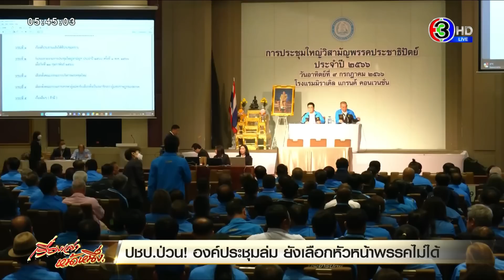เรื่องเล่าหน้าหนึ่ง 10 ก.ค.66 พิธาปราศรัยกลางสายฝน-ตามหานักธุรกิจเยอรมัน-2พี่น้องถูกแม่บังคับอนาจาร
1.ตร.ชี้นักธุรกิจเยอรมันหายตัว ส่อเค้าไม่ดี มีคนทำลายหลักฐาน

เจอแล้ว รถเบนซ์นักธุรกิจเยอรมัน ที่หายตัวปริศนา โผล่จอดอยู่ใต้คอนโดที่หนองปรือ แต่ยังไร้เงาเจ้าตัว ตร.เร่งตรวจสอบหลักฐานในรถ เจอสารประหลาดสีขาวใส ก่อนรับน่าเป็นห่วง มีคนทำลายหลักฐาน หลังพบคราบน้ำยาล้างห้องน้ำ ภายในรถ ล่าสุด แฟนสาวนักธุรกิจเยอรมัน เผยพบข้อความผิดปกติ ก่อนหายตัว ทั้งที่ไม่เคยส่ง SMS จับผิดไม่คุ้นภาษาที่ใช้ ตอนนี้ยังติดต่อไม่ได้ ชี้ห่วงความปลอดภัยเจ้าตัว

2.อุบัติเหตุทัวร์ ระยอง-ศรีสะเกษ เจ็บอื้อ ดับ 4

เจ็บระนาว รถบัสนักท่องเที่ยวชาวจีน 27 ชีวิต เดินทางกลับจากเกาะเสม็ด ระหว่างทางฝนตกถนนลื่น ทำให้รถเสียหลักพลิกคว่ำ ตกร่องกลางถนน หวิดดับยกคัน ก่อนพบนักท่องเที่ยวโดนซากรถทับอีก 4 ราย ด้านกู้ภัยฯ เร่งระดมเครื่องมือช่วยเหลือ ก่อนนำตัวส่งโรงพยาบาล ขณะที่คนขับเผยถนนลื่นจนเสียหลักบังคับรถไม่อยู่

ส่วนที่ศรีสะเกษ เกิดเหตุเศร้าสลด รถบัสขนส่งนักวิ่งตกเขาทางลงช่องสะงำตาย 4 เจ็บ 49 ราย ด้านนักวิ่งที่รอด เล่านาทีระทึก ได้ยินเสียงครืดอย่างแรง คาดว่าช่วงลงเขาระบบเบรกขัดข้อง ก่อนเสียหลักชนขอบปูนกั้นขอบทาง พลิกคว่ำตกลงไปใต้สะพานที่เป็นหน้าผา

3.บุกช่วย 2 สาวพี่น้อง ถูกแม่บังคับอนาจาร หาเงินเสพยาบ้า

สุดหดหู่ พี่สาววัย 19 ปีประสาน หน่วยงาน เข้าช่วยเหลือ 2 น้องสาววัย 11 และ 16 ปี ในชุมชนป่ากล้วย เขตจตุจักร จากแม่แท้ๆ ที่บังคับให้ลูกสาวทั้ง 2 คน ทำอนาจารแลกเงิน เพื่อนำไปซื้อยาบ้ามาเสพ ก่อนแฉซ้ำ คนในชุมชน รู้มาตลอด แต่ไม่ช่วยเหลือ จนน้องสาว บอกอยากฆ่าตัวตาย จึงต้องเร่งหาทางช่วยเหลือ ขณะที่ ตร.คุมแม่สอบพร้อมตรวจสารเสพติด

4.ลุ้นฎีกาคดี ธาริต พร้อมแฉเพิ่มอีก ลั่นไม่มีอะไรจะเสีย

วันนี้ลุ้น ศาลอ่านคำสั่ง คำพิพากษาศาลฎีกาคดี "ธาริต" อดีต อธ.ดีเอสไอ กับพวก ปฏิบัติหน้าที่มิชอบ กลั่นแกล้งแจ้งข้อหา "มาร์ค-สุเทพ" สั่งฆ่า ปชช. เหตุการสลายกลุ่มผู้ชุมนุม นปช.ปี 53 ด้าน ธาริต ยันไปฟังคำพิพากษาที่ศาลแน่นอน ลั่นพร้อมแฉเพิ่มอีก ข้อมูลลับคดี 99 ศพ ไม่เคยพูดมาก่อน ลั่นไม่มีอะไรจะเสีย ก็แค่ติดคุก

5.ข่าวดี! ผลเลือดพลายศักดิ์สุรินทร์ ไม่พบเชื้อ 6 โรคเฝ้าระวัง

คนไทยเฮ สถาบันคชบาลแห่งชาติ รายงานข่าวดี ผลตรวจเลือด "พลายศักดิ์สุรินทร์" ไม่พบเชื้อ 6 โรคเฝ้าระวังในช้าง แต่ยังคงต้องกักโรคให้ครบ 30 วัน ตามระเบียบของกรมปศุสัตว์ ซึ่งสถาบันคชบาลแห่งชาติ จะรายงานผลเป็นระยะ หากครบ 30 วัน จะต้องย้ายมาอยู่ที่โรงพยาบาลช้าง เพื่อวินิจฉัย อย่างละเอียดอีกครั้ง

1.พิธา ปราศรัยกลางสายฝน ขอ ส.ว.อย่าทำประชาชนผิดหวัง

นับถอยหลัง อีก 4 วัน จะถึงวันโหวตนายกรัฐมนตรีแล้ว ตอนนี้นายพิธา ก็กำลังเดินสายขอบคุณประชาชนที่เลือกพรรคก้าวไกล เมื่อวานช่วงสาย ไปที่ จ.สุพรรณบุรี และช่วงเย็นมาที่ลานหน้าเซ็นทรัลเวิลด์ กทม. ซึ่งเป็นเวทีที่นายพิธาสื่อสารไปถึง ส.ว.ด้วย

นายพิธา ลิ้มเจริญรัตน์ หัวหน้าพรรคก้าวไกลและแคนดิเดตนายกรัฐมนตรี เดินทางถึงลานหน้าห้างสรรพสินค้าเซ็นทรัลเวิลด์ เวลา 18 นาฬิกา ท่ามกลางประชาชนที่กางร่มรอ เนื่องจากมีฝนตกลงมาตั้งแต่ช่วง 16.00 น.

ซึ่งนายพิธา เริ่มต้นกล่าวว่า "ฝนจะตกฟ้าจะร้องประชาชนไม่เคยทิ้งผม ผมก็จะไม่ทิ้งประชาชนเช่นกัน...เรามาไกลเกินกว่าจะแพ้แล้ว เหลืออีกนิดเดียวพวกเราจะถึงเส้นชัยไปด้วยกัน"

วันที่ 13 ก.ค. จะเป็นการตัดสินใจของนักการเมืองทั้งสภาล่างและสภาสูง ที่จะต้องตัดสินใจร่วมกัน ว่าจะคืนความปกติให้การเมืองไทยหรือจะให้อยู่กับความไม่ปกติต่อไป

และช่วงหนึ่งได้กล่าวไปถึง ส.ว.ตรงๆ โดยได้ขอบคุณ ส.ว.ที่แสดงท่าทีว่าจะโหวตตามมติประชาชน และบอกว่า จากที่ได้คุยกับ ส.ว.ก็มีความเป็นห่วงบ้านเมือง ดังนั้นหลังได้เป็นนายกฯจะปรึกษาหารือกับ ส.ว.ด้วย

ขณะที่ช่วงท้าย นายพิธา บอกว่า ฟ้าหลังฝนสวยงามเสมอ ก่อนจะขอเสียงคนที่จะเดินไปด้วยกัน และ บอกว่าตนจะไม่ใช่นายกฯ ที่สมบูรณ์แบบ แต่จะเป็นนายกฯ ที่ขยันที่สุด

2.พิธา ขอบคุณชาวสุพรรณ ขอช่วยบอก ส.ส.- ส.ว.โหวตเพื่อประชาธิปไตย

ส่วนการลงพื้นที่ขอบคุณชาวสุพรรณ ก็มีด้อมส้มมาต้อนรับหนาแน่นเช่นเดียวกับพื้นที่อื่น ๆ ซึ่งนายพิธาได้ขอให้ชาวสุพรรณช่วยบอก ส.ส.และ ส.ว.ของ จ.สุพรรณ ให้ช่วยโหวตเพื่อหลักการประชาธิปไตย

จุดนัดพบ คือที่บริเวณสนามหญ้า หน้าโรงเรียนอนุบาลวัดป่าเลไลยก์ จ.สุพรรณบุรี ซึ่งกองเชียร์พรรคก้าวไกลมารอรับอย่างเนืองแน่น

สำหรับ จ.สุพรรณ พรรคก้าวไกลไม่ได้ ส.ส.เขต โดยพรรคชาติไทยพัฒนา เจ้าถิ่น ชนะทั้ง 5 เขต แต่พรรคก้าวไกลได้คะแนนปาร์ตี้ลิสต์มาเป็นอันดับหนึ่ง 1 แสน 7 หมื่นคะแนน

ช่วงหนึ่งนายพิธา กล่าวว่า ตอนนี้เลือกตั้งมาแล้ว 2 เดือน แต่เพราะยังอยู่ในระบบที่ไม่ปกติจึงยังตั้งรัฐบาลไม่ได้ และ บอกว่ามาถึงจุดนี้ขอแสดงความเห็นใจ และเข้าใจ กับเพื่อนๆ ส.ว.หลายคน ที่บอกว่าอยากจะโหวตเพื่อหลักการ โหวตให้กับรัฐบาลเสียงข้างมาก แต่โดนขู่ โดนรังแกอยู่

ก่อนจะขอว่า ใครที่รู้จักกับ ส.ส.และ ส.ว. ของสุพรรณบุรี ขอให้ช่วยกันพูด ช่วยกันบอกเขาว่า การเลือกครั้งนี้ ไม่ใช่การเลือกพิธา ไม่ใช่การเลือกพรรคก้าวไกล แต่คือการเลือกระบบประชาธิปไตย

ทั้งนี้ เย็นวันนี้นายพิธา มีคิวไปขอบคุณประชาชนที่ จ.ปทุมธานี และวันพรุ่งนี้จะไป จ.สมุทรปราการ